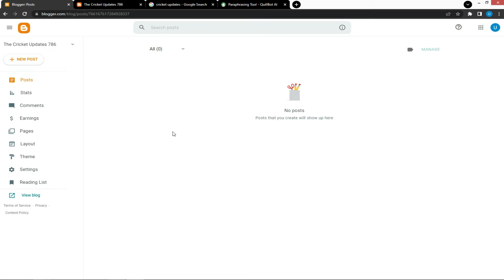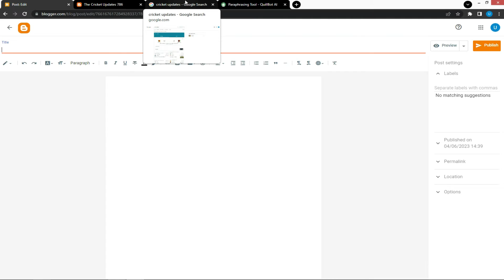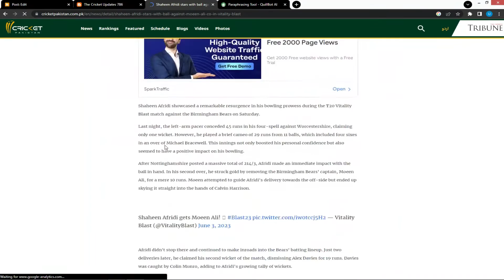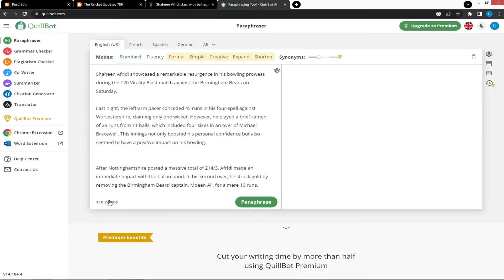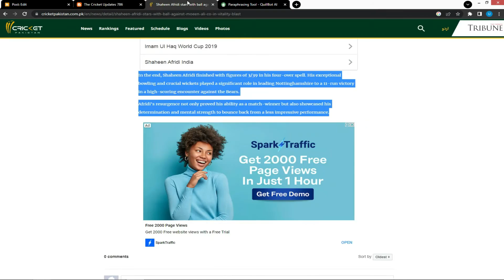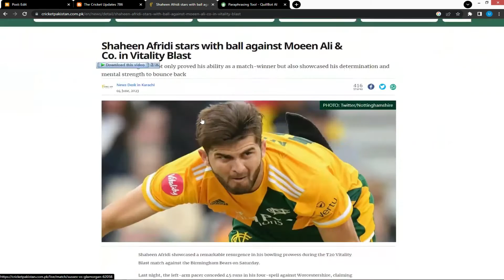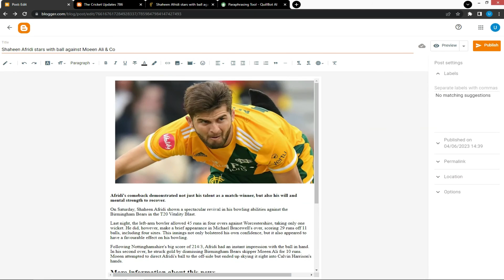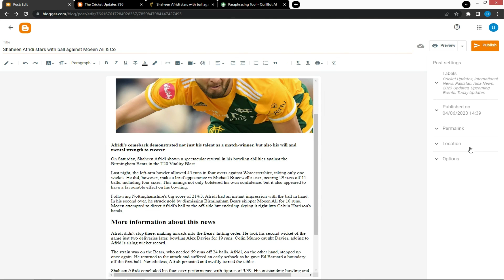How to write free articles by copy paste method | Blogger Course Part 3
Hello guys mera naam Usman hai aur ye ek Blogger ka course hai jisko different parts me divide kiya hai aur ye part 3 hai jisme main aapko bataoonga ke aap kis tarah blogger pe free me copy pqste method se articles likh ke post kar sakte hain aur isme kiya kiya zaroori jai sab bataya gaya hai blogger course ko poora dekhiye iss se aapko bohat faida hoga aur aap real earning kar sakte hain.